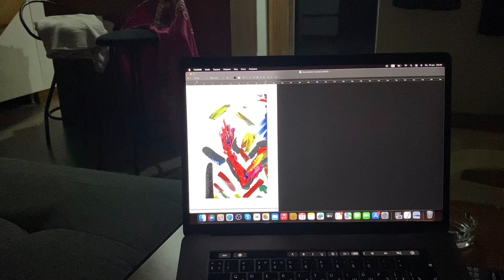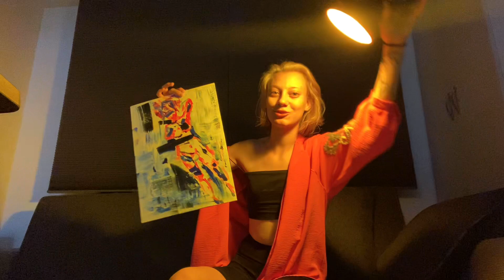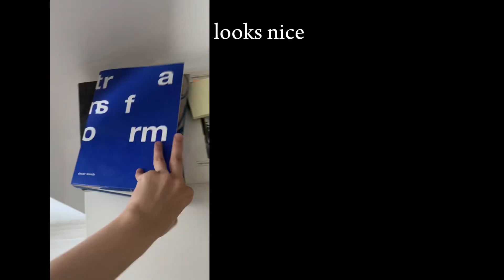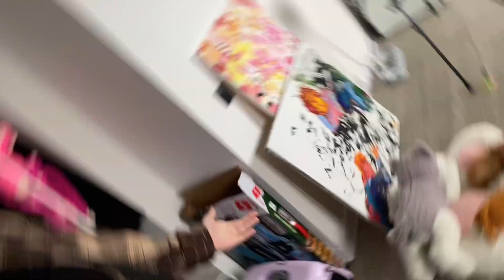I've been living in other countries for a month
hi and bonjour :its just my experience
cryptokey for supporting :
1FaCTvy58NWQujzNYraxmKSz1xqK7t66v3

hella_peinture